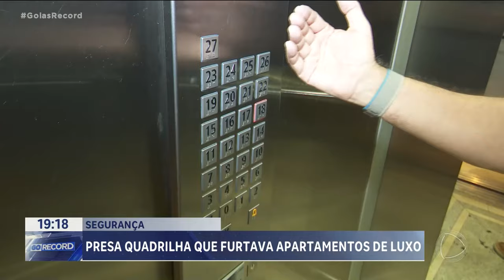SEGURANÇA: PRESA QUADRILHA QUE FURTAVA APARTAMENTOS DE LUXO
ESTÁ PRESA A QUADRILHA QUE ROUBAVA  APARTAMENTOS DE LUXO EM GOIÂNIA. EM UM ÚNICO DIA, ELES  TERIAM INVADIDO PELOS MENOS CINCO PRÉDIOS. DEPOIS DAS INVASÕES  MORADORES E SÍNDICOS INVESTIRAM  AINDA MAIS EM SEGURANÇA.